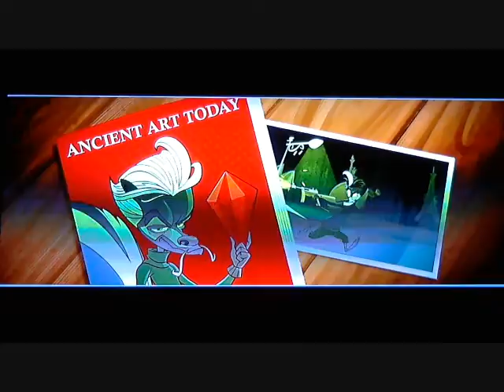Sly 4 Walkthrough W/Sir Pt.17 RIVER ADVENTURE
WOOOOHOOOOOO!

Ladies and gents, this is Sly Cooper 4 Thieves in Time, Slys' biggest adventure of all time. He has to travel back in time to save his family history. AND SAVE MY CHILDHOOD FROM THE BRINK OF INSTINCTION!